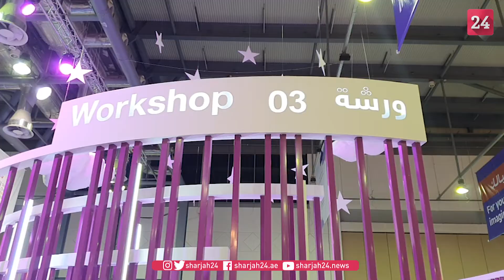سارة مزهر مخرجة ومقدمة برامج خلال حديثها حول والفعاليات التي تقدمها في مهرجان الشارقة القرائي للطفل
سارة مزهر مخرجة ومقدمة برامج خلال حديثها للشارقة 24 حول الورش والفعاليات التي تقدمها في مهرجان الشارقة القرائي للطفل في دورته 12.